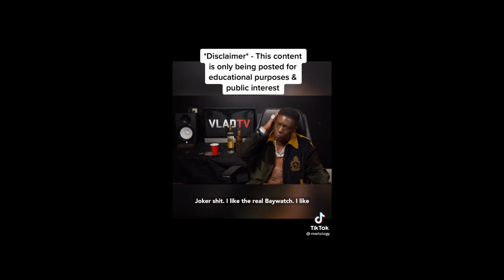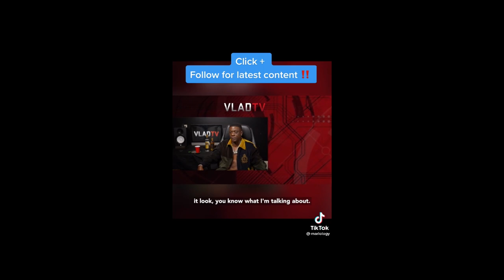MGTOW Compilation #36 Red Pill Tik Tok 2021